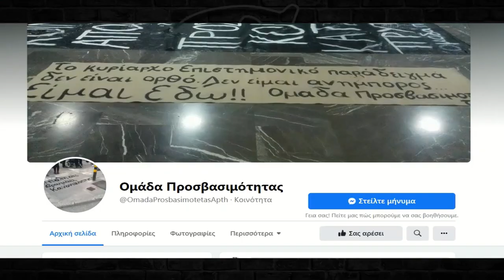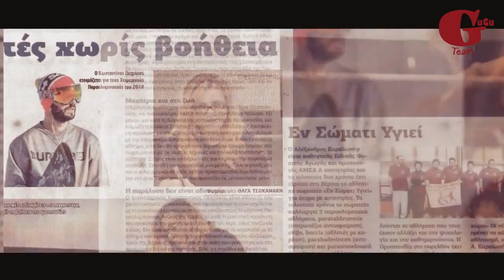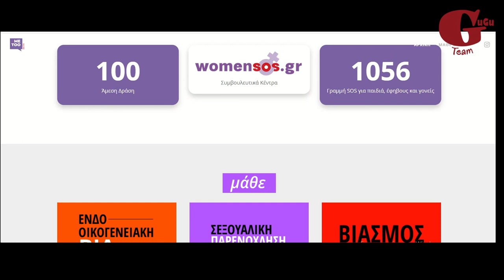Δεν κάνω κάτι διαφορετικό από τους υπόλοιπους, Ειρήνη Δρακωνάκη - Σπαστική Τετραπληγία│The GuGu Team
Η Ειρήνη, απόφοιτος του Τμήματος Ψυχολογίας του ΑΠΘ μας μίλησε για την αναπηρία γενικότερα, την αποδοχή από την κοινωνία, αλλά και την επιρροή του αθλητισμού στη ζωή της🏓🏓